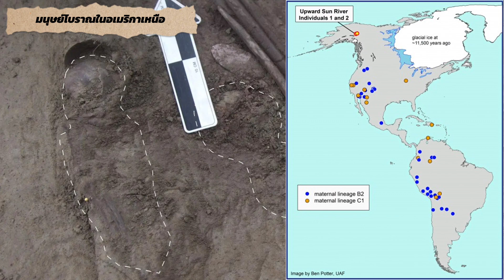การค้นพบครั้งยิ่งใหญ่ของโลก | ที่คุณอาจยังไม่รู้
👉 กดปุ่มขอบคุณ ♥ เพื่อบริจาคเพื่อเป็นกำลังใจให้ทีมงานได้นะ
☕ช่วยค่ากาแฟ ทีมงานเล็กๆหน่อยๆ^^
Thanks .